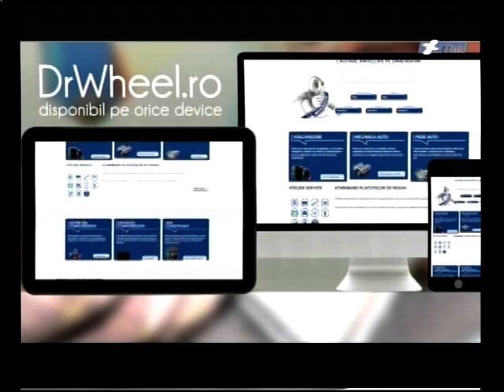STIRILE TTM CU SIMINA COTA 4 4 2017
Alerg pentru Spitalul Copiilor
Invitate: Monica Moldovan, coordonator proiect în Tg. Mureș
Laura Cioca, membră Mureș Runners